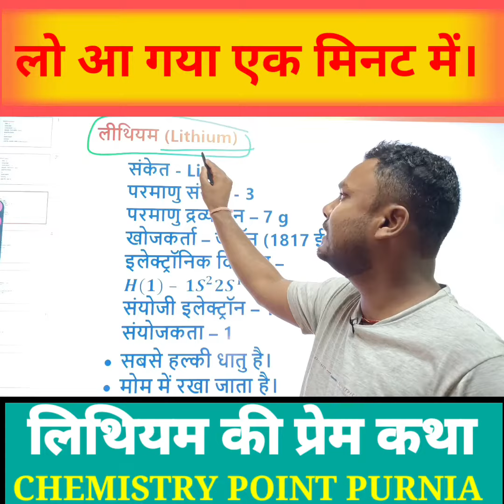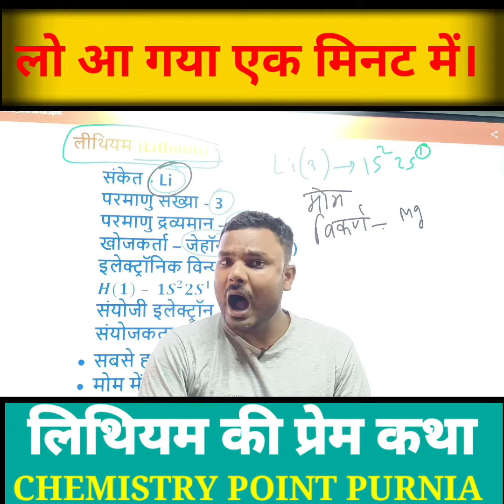lithium chemistry introduction purnia लीथियम ekpremkatha